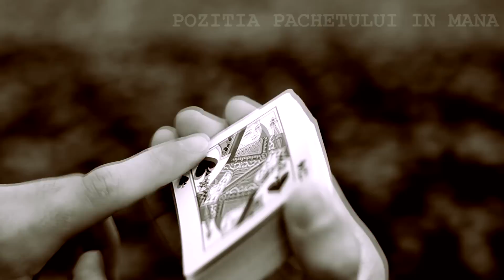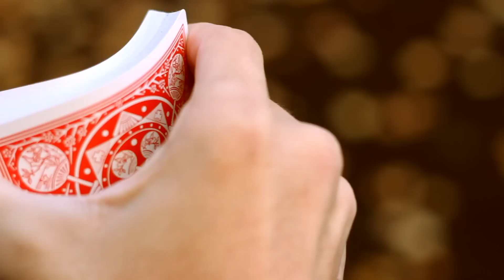Tutorial. Carti de Joc - Spring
Un tutorial usor si pe care toata lumea il cauta :)

Lasa un comentariu
Share pe Facebook